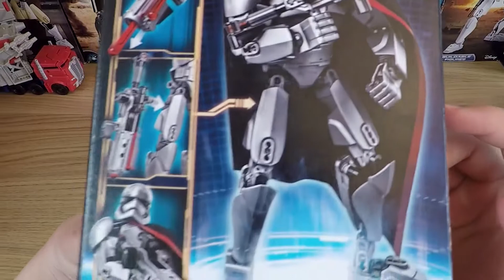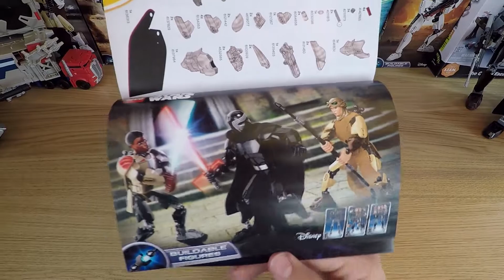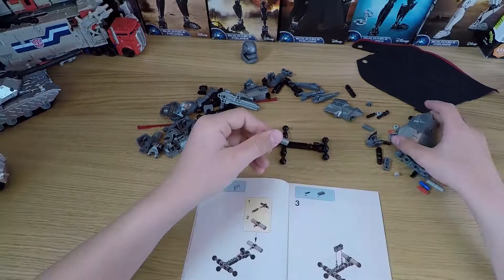Unboxing Star Wars | Lego Captain Phasma | Kids Toy Reviews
Today we will be Unboxing Star Wars! Our hero is Captain Phasma 75118 from Star Wars: The Force Awakens. New Lego Buildable Figures, new stories, more new interesting facts!
Today we will step on the dark side! Yeah!
In our kids toy review I will tell you a bunch of facts about LEGO company and Star Wars series. Our toy review shows all the process in details. You will get acquainted with the Lego toys and Star Wars heroes.  Unboxing Toys for Kids we try to show only the most interesting things and make our unboxing videos exciting and educating! You can help us to become better! Don’t forget ask your questions and tell us what toy do you want to unbox with us!
Watch our kids toy youtube channel and explore the Star Wars Universe. At This Side Up Channel we unbox only high-end toys and show you the most interesting videos for kids.

Unboxing Lego Star Wars is a great pleasure for us.